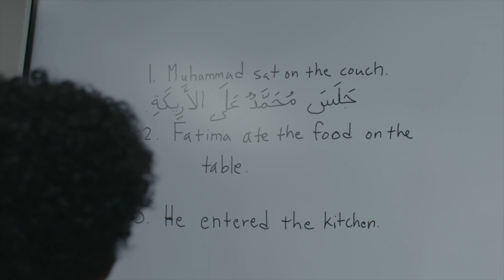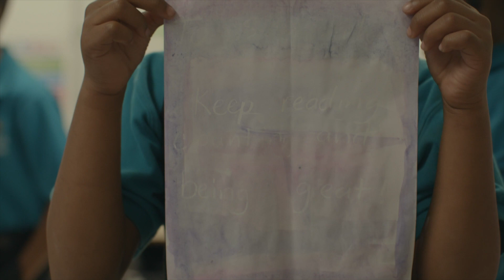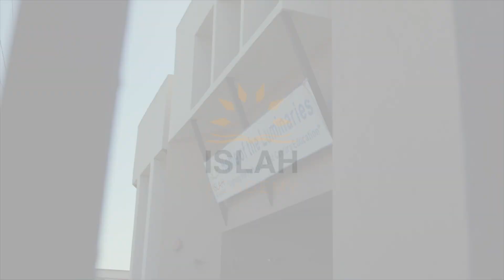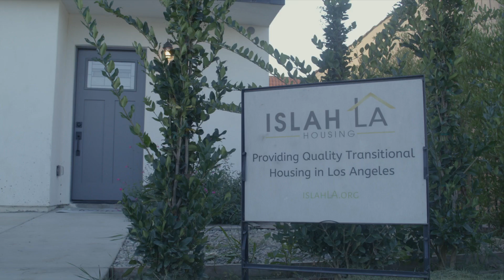Islah LA End of Year Campaign 2023